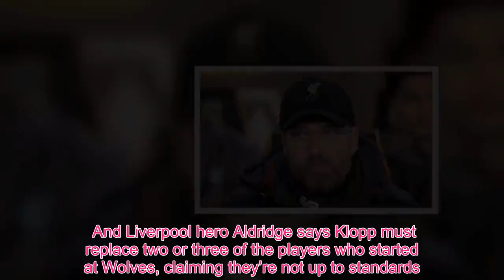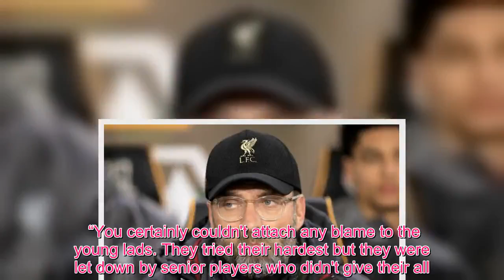Liverpool transfer news: Jurgen Klopp told to replace two or three players by Reds hero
The Reds suffered a second consecutive defeat on Monday evening as Wolves knocked Liverpool out of the FA Cup. Liverpool’s 1-0 defeat at Wolves followed their narrow Premier League loss against Manchester City last week. Klopp’s men still boast a four-point lead at the top of the Premier League, with the Champions League remaining a target for the Reds. The Liverpool boss made nine changes to his starting line-up at Wolves, with the Reds struggling to get going at Molineux. Youngsters Rafael Camacho, Curtis Jones and Ki-Jana Hoever all made their senior debuts in the defeat at Wolves. And Liverpool hero Aldridge says Klopp must replace two or three of the players who started at Wolves, claiming they’re not up to standards. “The goals we conceded against Wolves were really poor,” Aldridge wrote in his Liverpool Echo column. “James Milner has been almost faultless this season but he made a bad mistake and got punished with their opening goal.    “Then after we got ourselves back into the game at 1-1 we were so slow to close Ruben Neves down and he hammered one into the bottom corner. It was a great hit but he shouldn't have been allowed to get the shot away. “Two or three of that line up won't be at the club come the start of pre-season. “I don't want to name names but we all know who they are. Monday night underlined that they need to be replaced. “Klopp gave an opportunity to some senior pros who have been waiting for their chance but they wasted it. “I didn't see players showing they were willing to run through a brick wall for the club. They played within themselves and that's not good enough. “Hoever and fellow youngsters Curtis Jones and Rafa Camacho needed help but they got very little. “You certainly couldn't attach any blame to the young lads. They tried their hardest but they were let down by senior players who didn't give their all.” Liverpool are back in action on Saturday afternoon at Brighton in the Premier League.